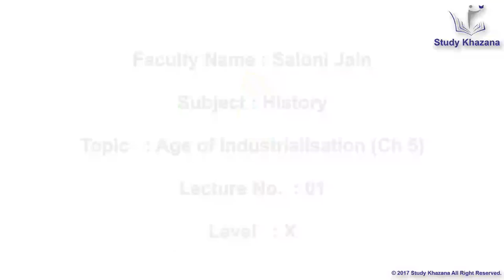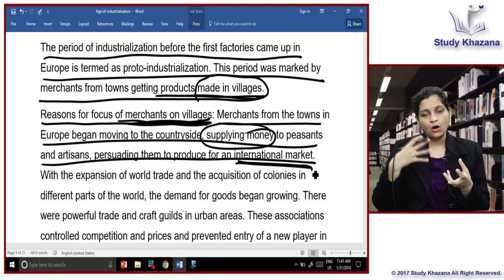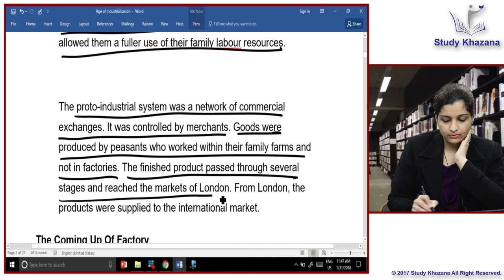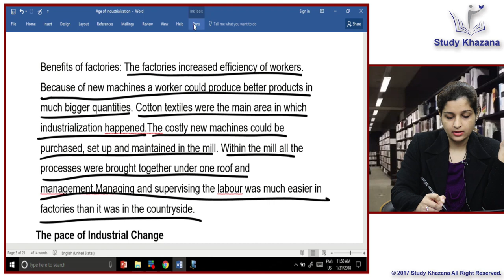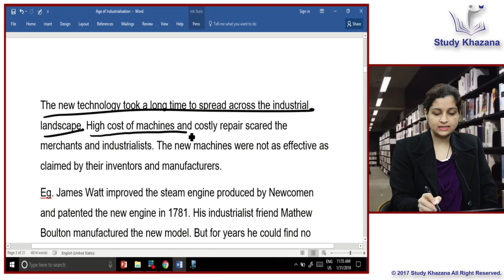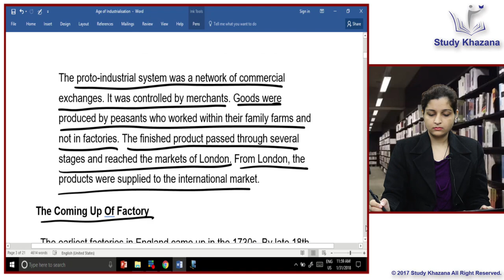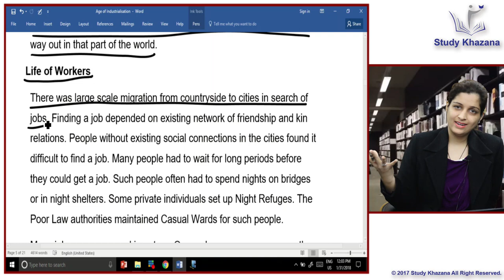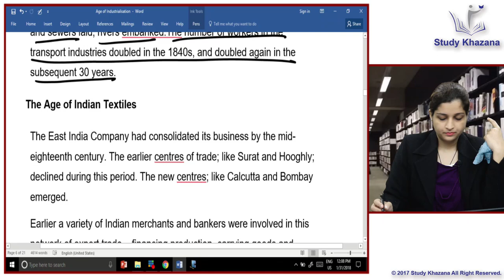Age of Industrialization Class 10 Social Science | CBSE | Study Khazana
This video lecture aims at explaining "Age of Industrialization" for Social Science Class 10.

Topics Discussed -
1.) Proto-Industrialization
2.) Features of Proto-Industrialization in Britain
3.) The Coming Up of Factory
4.) The Pace of Industrial Change
5.) Life of Workers
6.) The Age of Indian Textiles

1. To buy Banking & SSC Latest Pattern Video Courses of StudyKhazana - at Online Streaming, SD Card or Tablet